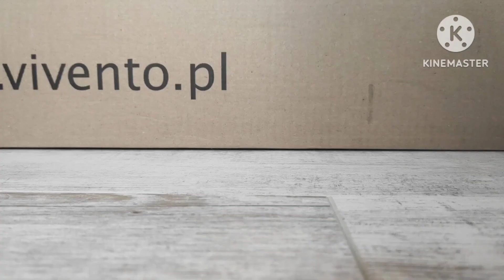Pokemon 🎃Helloween🎃 special stop motion